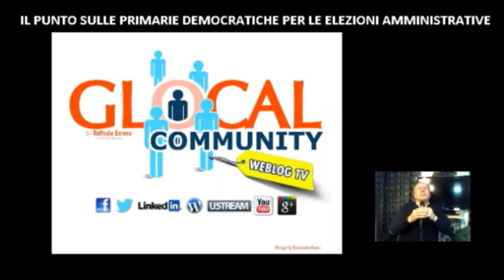Glocal Community Web Tv di Raffaele Barone - IL PUNTO SULLE PRIMARIE DI Grammichele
PS: ci scusiamo per la qualità audio ma basta usare auricolari per avere un tracccia buona, la possima volta sarà molto migliore.